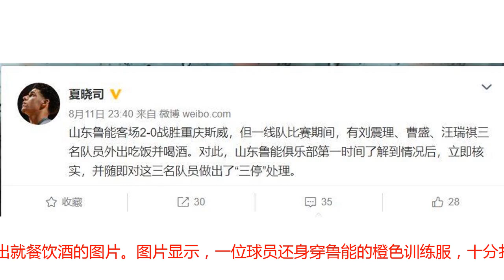鲁能重罚三位球员“三停”，比赛期间外出饮酒，还穿鲁能训练服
8月11日，鲁能泰山在客场2比0击败重庆，拿到三分后紧追国安。就在比赛结束后，鲁能内部却进行了一次处罚，三名球员因为在比赛期间外出就餐饮酒，被处以“三停”的重罚，三位球员是刘震理、曹盛和汪瑞祺。三位球员都没有进入18人名单，在中超比赛期间外出就餐，被网友拍到饮酒的图片，鲁能高层得知后迅速做出处理，这也彰显鲁能从严治队的决心。本次鲁能出征重庆，一线队有多达25名球员随队出征。按照球队安排，8月11日晚，预备队的球员也抵达重庆，以年轻球员为主。就在8月11日鲁能与重庆比赛期间，网上传出鲁能三位球员外出就餐饮酒的图片。图片显示，一位球员还身穿鲁能的橙色训练服，十分扎眼，这也被球迷拍下照片。比赛结束后，鲁能高层得知了这一事件，并且迅速核实，做出处罚。针对这一事件，鲁能按照队规和从严管理的原则，立即对三位球员进行“三停”处理。这三人当中，刘震理是老将，本赛季在预备队有过出场机会。曹盛和汪瑞祺都是U23球员，曹盛曾在足协杯出场，是预备队的主力。汪瑞祺是1997年的球员，近期在预备队的比赛中多次出场，担任中卫。三人被“三停”后，某种程度上会对预备队的人员使用情况带来影响，但鲁能从严处罚也得到球迷的支